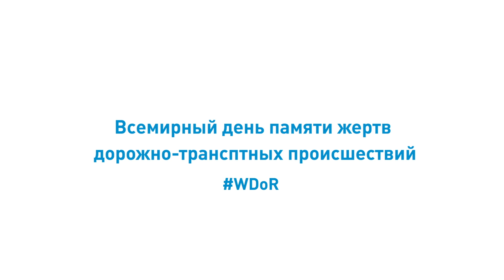Безопасность дорожного движения: Всемирный день памяти жертв дорожно-транспортных происшествий 2020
Пятнадцатого ноября 2020 г. Всемирная организация здравоохранения проводит Всемирный день памяти жертв дорожно-транспортных происшествий. Авторы видео призывают помнить о тех, кто погиб в ДТП, помогать выжившим и принимать меры для спасения жизни людей на дорогах мира.